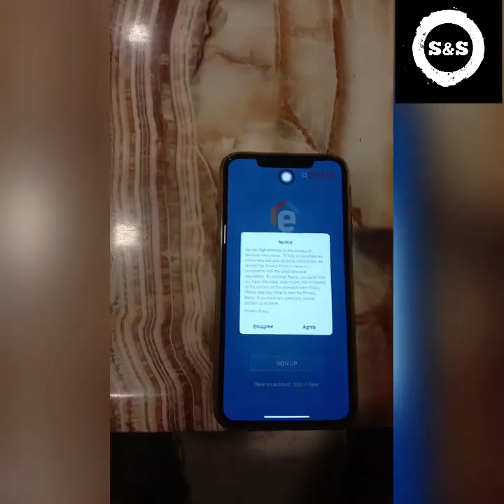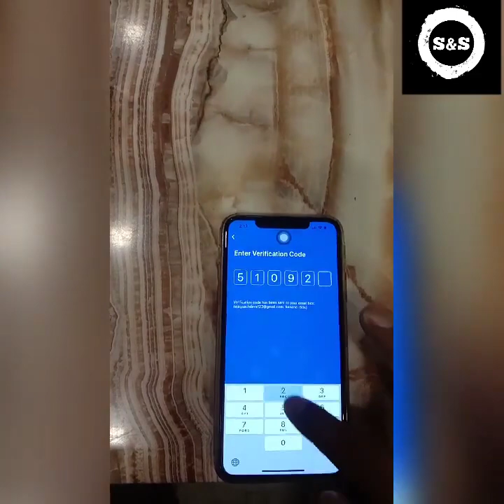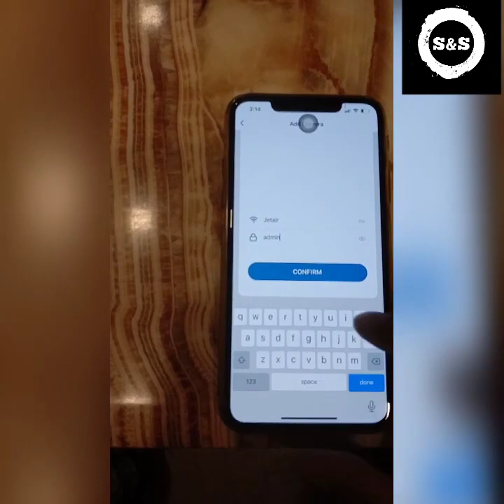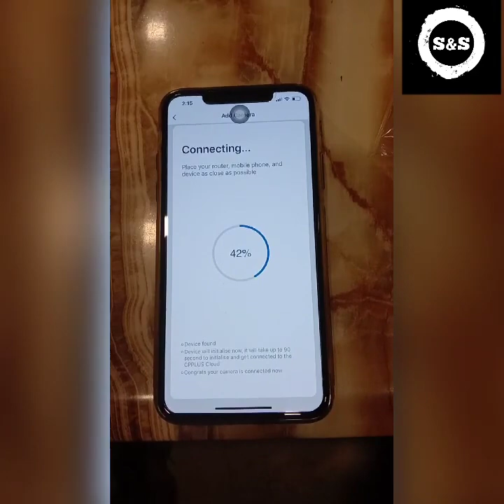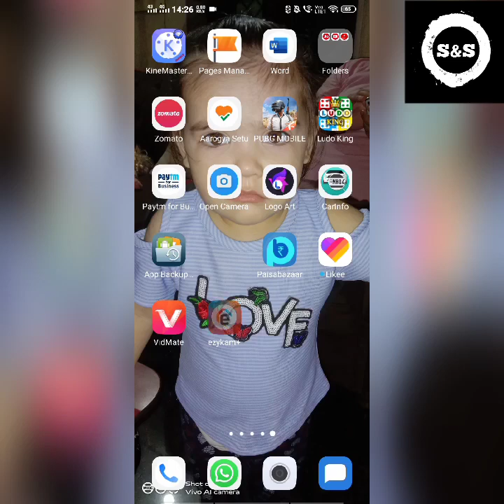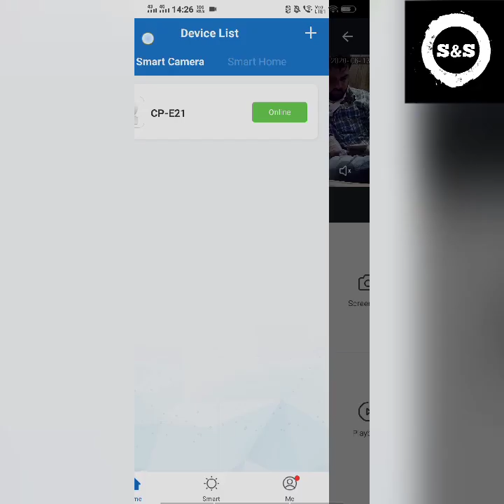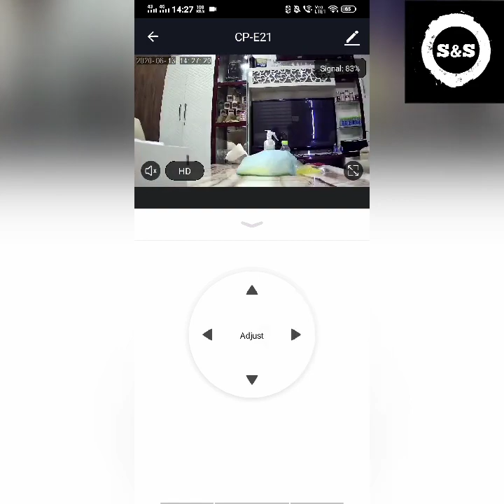CPPLUS E21 EZYCAM installation and unboxing , how to install cpplus E21